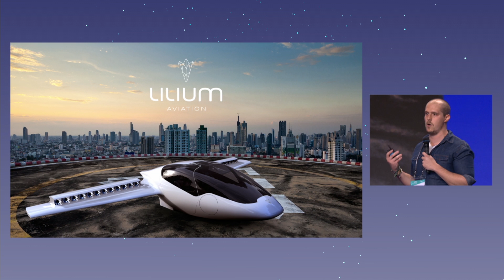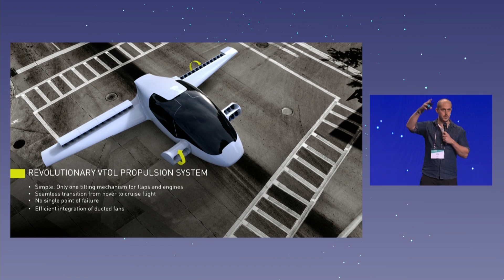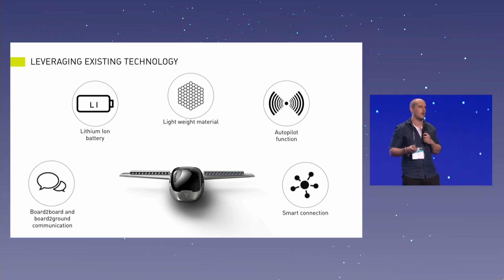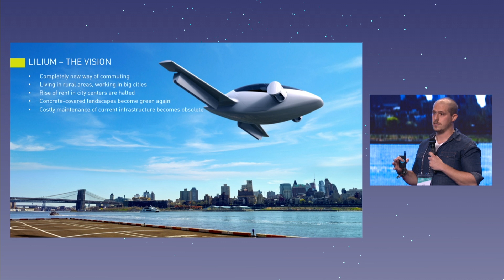100% electric vertical take-off and landing plane | Lilium Aviation | HT Summit 2016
The Grand Prize winner & Aeronautics track winner was German firm Lilium Aviation, for its development of a fully electric, vertical take-off and landing personal plane – the world's first. The company claims its first commercial model will travel at 300 km/h, taking two passengers 500 km before needing its lithium-ion batteries recharged.

It plans nothing less than a complete revolution in personal transport and a "new form of freedom".

On December 5th, 2016 Lilium announced a financing round of $10m from the European VC firm Atomico to make flying cars a reality